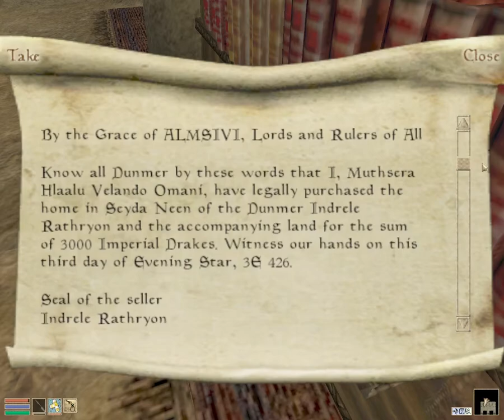Morrowind [110] Bal Molagmer : The Hlervu Locket,Yngling's Ledger,Land Deed